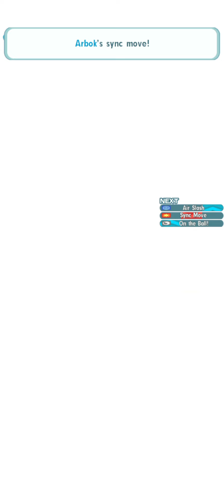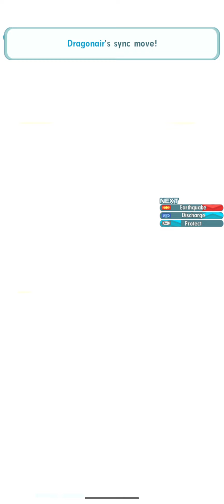VARIETY SYNC PAIRS ONLY | 15,000 Points Master Mode | Pokemon Masters EX